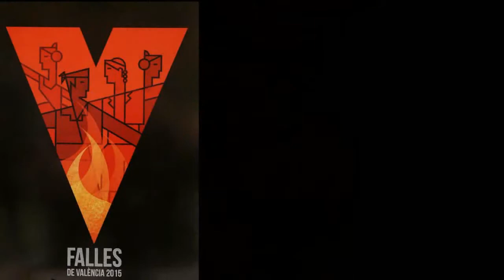FALLES de VALENCIA 2015 - Mascleta Pirotecnia Europla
FALLES de VALENCIA - 16 Marzo 2015

Mascleta in Plaza Ayuntamiento a cura di Pirotecnica Europla